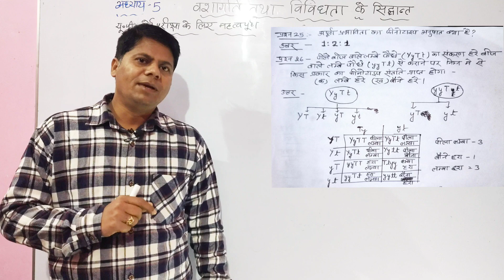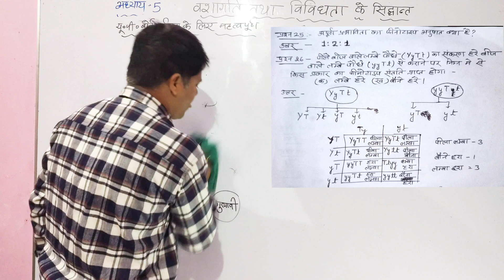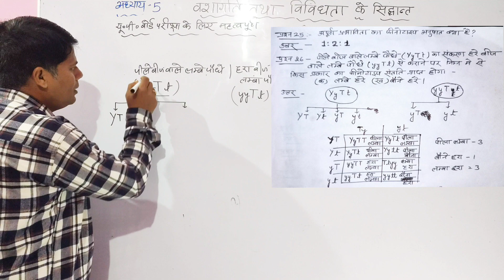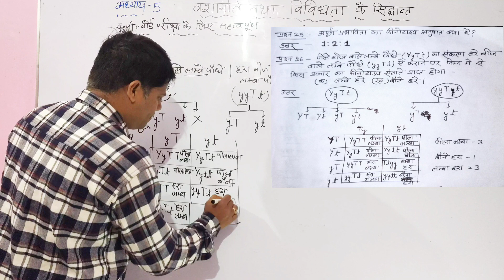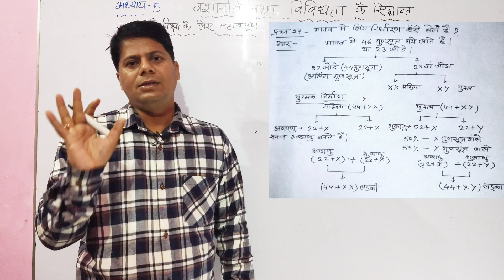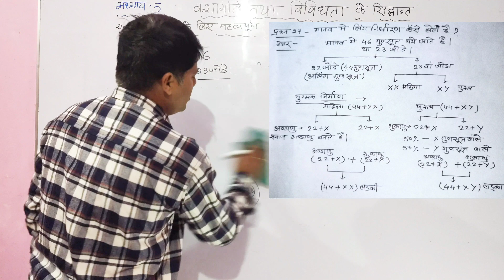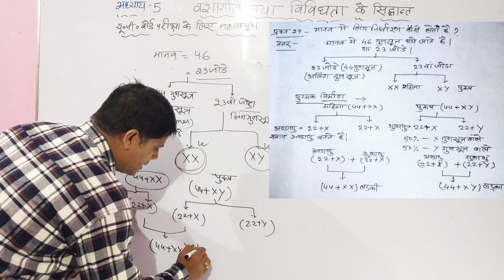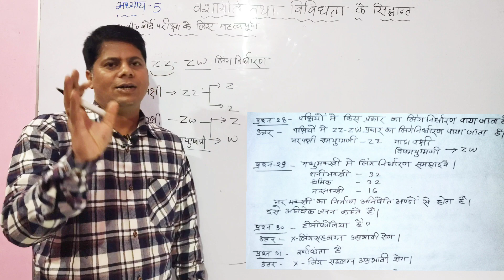अनुवाशिकी एवं जैव विकास। vanshagati । up board biology chapter 5 important questions।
🗣️↪️अपनी यूपी बोर्ड की biology के तैयारी लिए इस channel से जुड़े
 जहा पर आपको यूपी बोर्ड के लिए
🔰🔰Important +previous year questions करवाया जाएगा

➡️Notes
➡️imporatant questions
➡️previous year questions
पाने के telegram channel से जुड़े👇👇